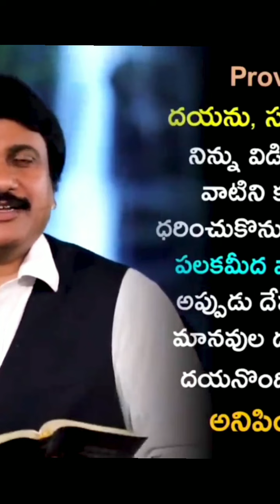naa antha goppa Varu yevvaru leru